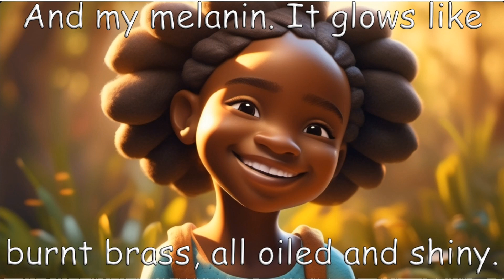Brewtiful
Written to be an encouragement to our daughters. To help them embrace the fact that they are Brewtiful and setapart by TMH 💜💪🏾🦁